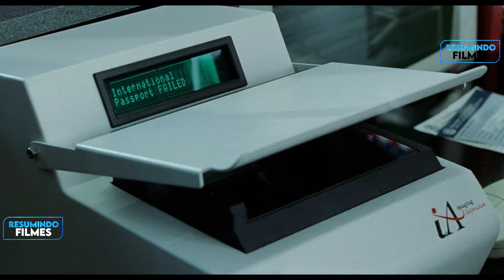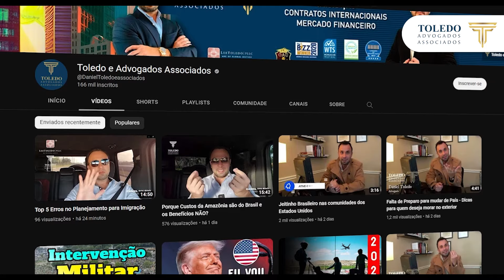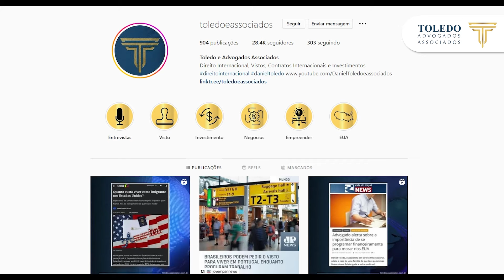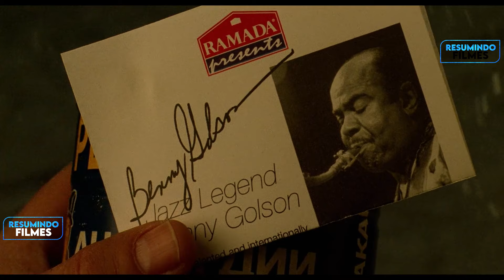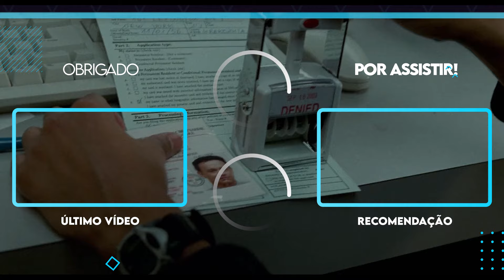Esse Turista Ficou Preso Em Um Aeroporto Por 18 Anos - RECAP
Um homem viaja para os Estados Unidos e fica preso dentro do aeroporto por vários meses, sendo forçado a dormir em bancos e a tomar banho no banheiro público do local.

Filme: 0 T3rm1nal

Capítulos

0:00 - Introdução
0:12 - Barrado em Nova York
1:33 - De mal a pior
2:32 - Espião da CIA
5:08 - A vida no aeroporto
6:54 - Procurando um emprego
8:18 - A Aeromoça
9:13 - Inspeção fiscal
10:28 - Encontro romântico
12:03 - A verdade de tudo
13:23 - Traições
14:58 - Resumindo games